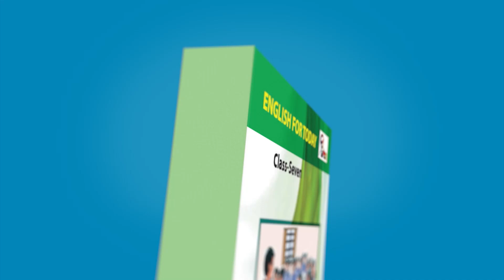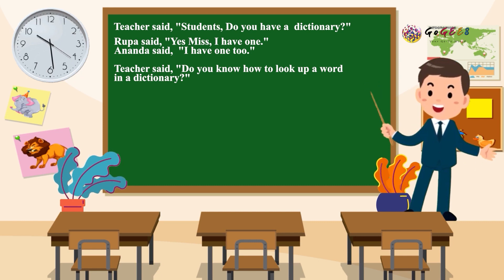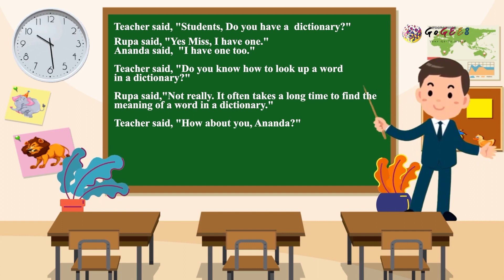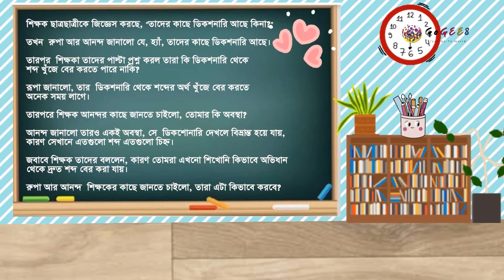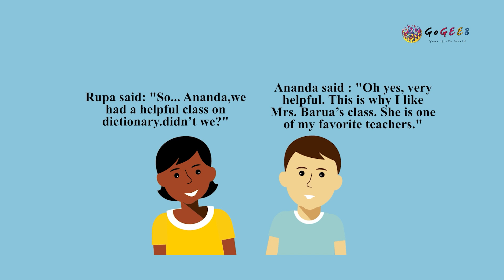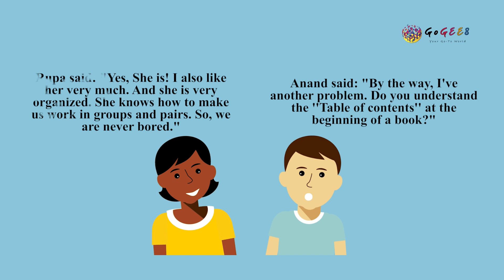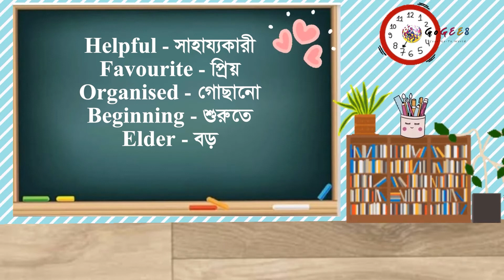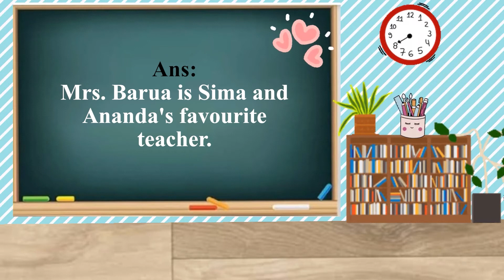সপ্তম শ্রেণী - ইংরেজি ১ম - 2. My study guide | GoGEE8 স্কুলবাড়ি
Dictionary তে থাকে হাজারো শব্দ। এক নিমিষেই এই শব্দগুলো খুঁজে পেতে এখনই উঁকি দিতে হবে এই অধ্যায়টিতে।

Directors:
Faequzzaman MD. Shihab
Tushar Sarkar

Directors of photography:
Washim Akram

Production Manager:
Mehedi Hasan

Script Editors:
Sadia Hossain (HOD)
Sharmin Farthous
Md. Mahfuzur Rahman
Shahed Alam

Asistant cameramen:
Al Amin
Linkon
Kabir

Makeup Artists:
Roni Ahmed
Faysal Mahmud

Assistant Makeup Artists:
Mohammad Hossain

Lightmen:
Mohammad
Riad
Habib
Shuvo